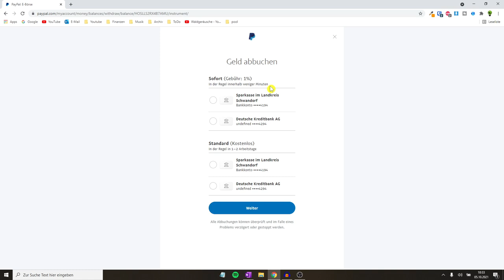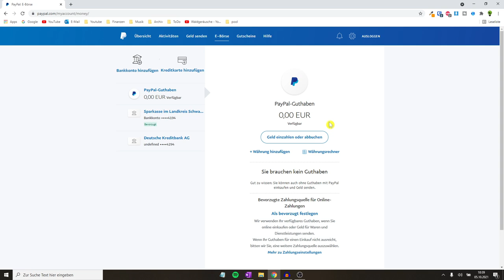Paypal Guthaben auf Konto Überweisen ✅ TOP ANLEITUNG: Wie Geld von Paypal auf mein Bankkonto Buchen?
In diesem Video erfährst Du, wie Du eine Überweisung zurückziehen kannst, um das Geld am Ende wieder z.B. bei der eigenen Sparkasse zu haben. Mit dieser Anleitung das Paypal Guthaben auf Konto überweisen und somit erfahren, wie man Geld auf mein Bankkonto abbuchen kann.

Es funktioniert normalerweise am PC, Computer und auch am Smartphone, Handy bzw. in der App relativ ähnlich. Doch was, wenn es nicht geht und wie kann man / ich es danach doch noch hinbekommen?

Das Einzahlen und auch zurückbuchen ist durch ein fremdes Konto leider normalerweise nicht möglich, da es ja sonst jeder zu sich zurück bekommen und auszahlen könnte.

Mit dieser Video Anleitung (deutsch & was tun?) / Montageanleitung / Bedienungsanleitung / Tutorial / Tipps & Tricks auf Youtube das Paypal Guthaben auf Konto überweisen und dadurch erkennen, wie man das Geld ganz einfach auf mein Bankkonto auszahlen kann.

▬ Video Kurse ▬▬▬▬▬▬▬▬▬▬▬▬